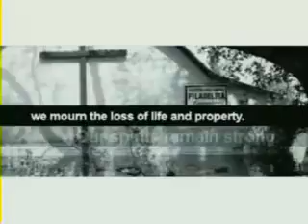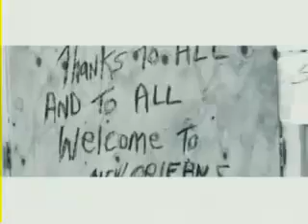Motley Crue feat. Chester Bennington - Home Sweet Home Motley Crue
Motley Crue feat. Chester Bennington - Home Sweet Home Motley Crue Lyrics Below
You know I'm a dreamer
But my heart's of gold
I had to run away high
So, I wouldn't come home low

Just when things went right
Doesn't mean they're always wrong
Just take this song and you'll never feel
Left all alone

Feel me in your bones
Just one more night
And I'm comin' off this
Long and winding road

I'm on my way, I'm on my way
Home sweet home, tonight tonight
Home sweet home
You know that I've seen
Too many romantic dreams
Up in lights, fallin' off
The silver screen

My heart's like an open book
For the whole world to read
Sometime, nothing keeps me together
At the seams

I'm on my way, just set me free

Ooh, I'm on my way, I'm on my way
Home sweet home, yeah